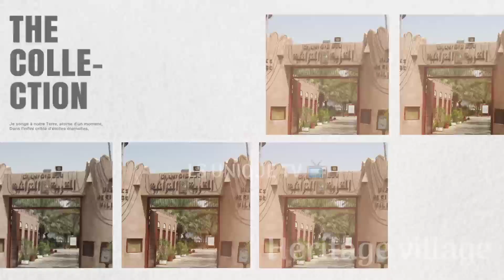BEST TOURIST SPOTS IN UAE 🇦🇪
Lets visit and try to see the beautiful places in  UAE 🇦🇪
For all travel assistance
airline bookings
visa
car
holiday tour
hotel
and other travel services you can
message: